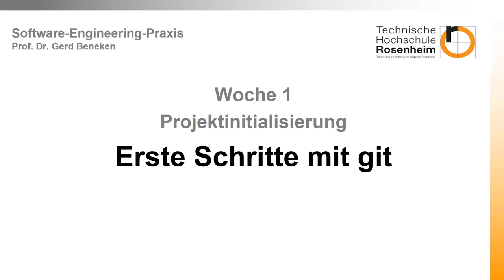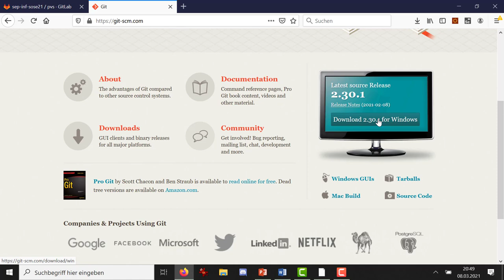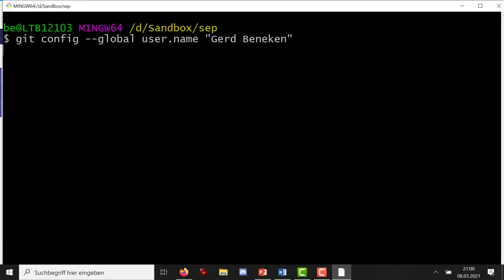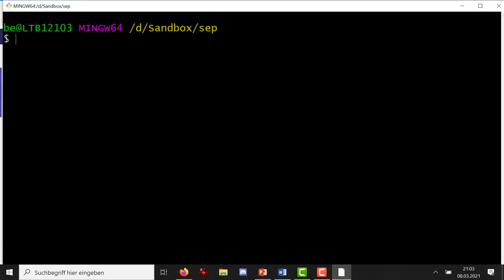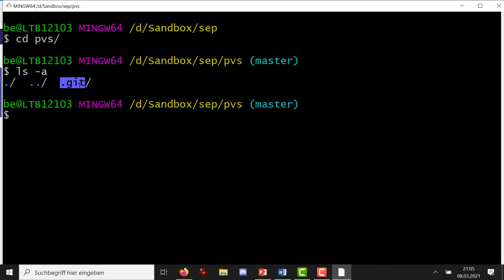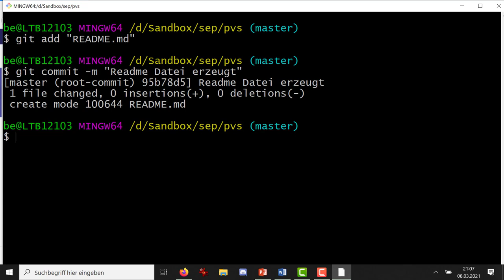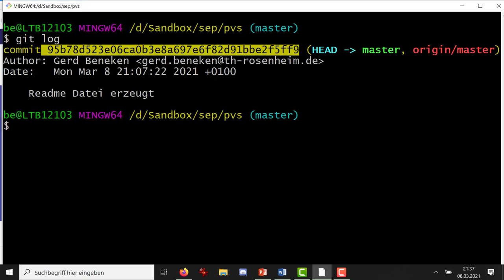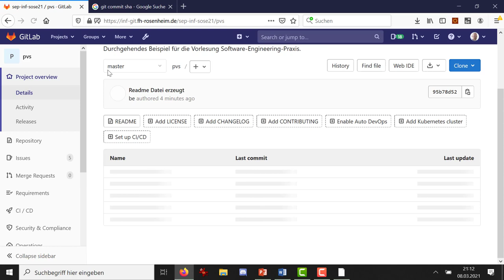Erster Zugriff auf das git Repository, Clonen, erster Commit und Push